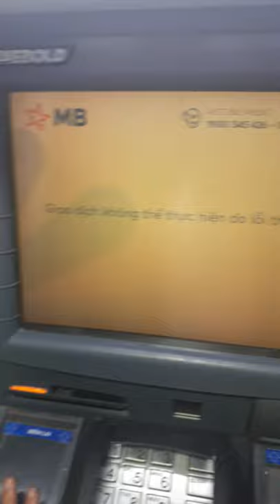[Lỗi thiết bị trên máy atm rút tiền] của các ngân hàng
Lỗi thiết bị trên máy atm rút tiền,
Lỗi thiết bị trên máy atm rút tiền hot nhất,
 Cách khắc phục [Lỗi thiết bị trên máy atm rút tiền]
[Lỗi thiết bị trên atm rút tiền],
Lỗi thiết bị trên máy atm rút tiền 2021,

 không rút được tiền do lỗi thiết bị trên máy atm rút tiền
 mô tả sự cố không rút được tiền do lỗi thiết bị trên máy atm rút tiền tại website blog:
Hey! Chào mừng các bạn đã đến với kênh của viếtmãbug Vietmabug.Đây là video:"[Lỗi thiết bị trên máy atm rút tiền] của các ngân hàng". Âm thanh trong video: "". Chúc các bạn thành công.
seri học lập trình android tại đây:
Các bạn theo dõi Viết mã bug trên các trang mạng xã hội:
Chúc các bạn xem vui vẻ!
© Bản quyền thuộc về Viết mã bug
© Copyright by Viết mã bug Channel ☞ Do not Reup